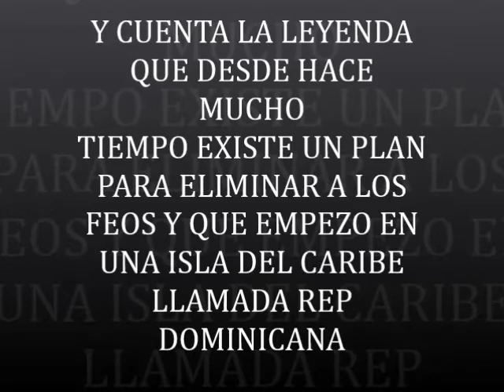LA CONSPIRACION DE LOS FEOS